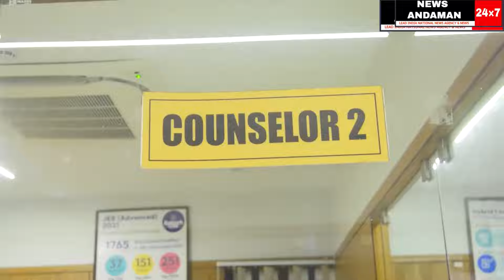Port Blair name Changed to Sri Vijaya Puram is not accepted by Congress Party, opposes through PC